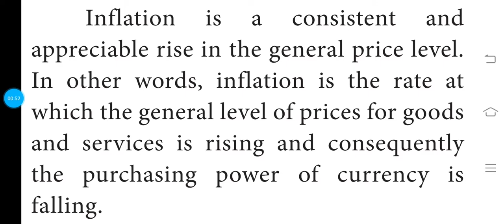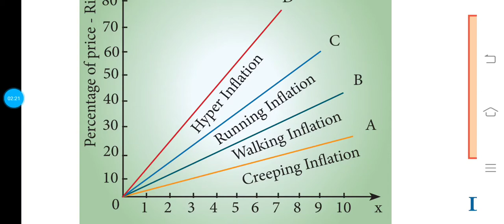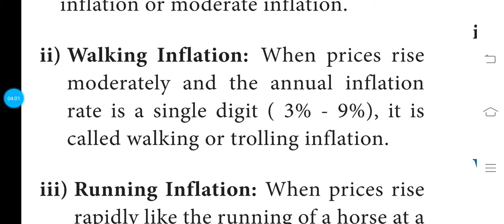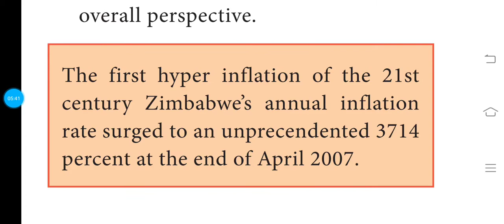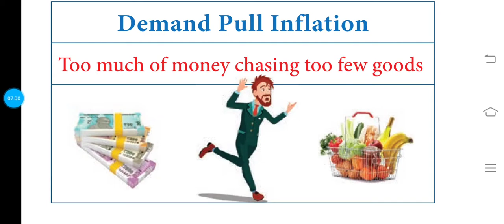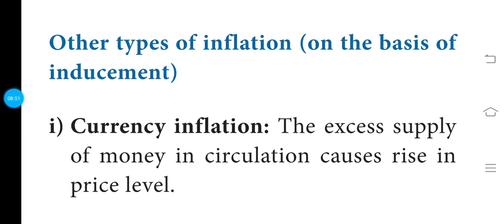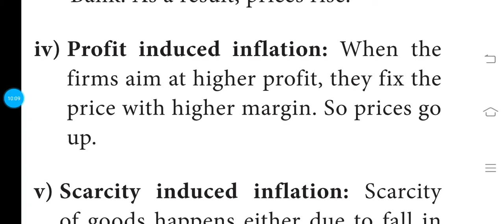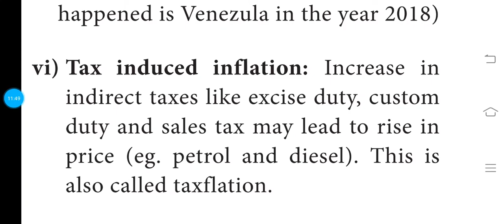Eco 12/5th lesson/7 Inflation & its types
5. Monetary Economics